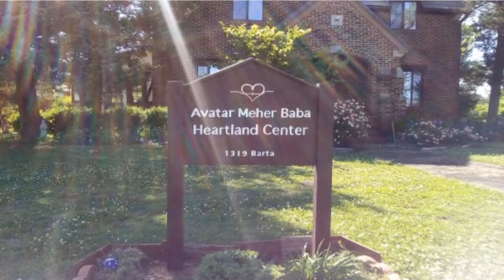Allah's Garden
[v03]